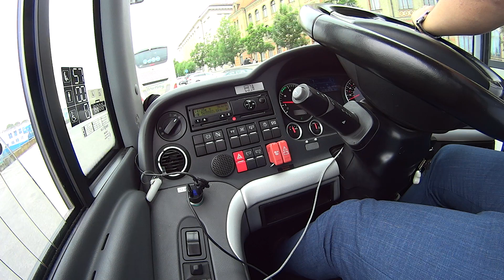Zamek w Bratysławie - krótki 'wjazd' na górę oraz "SKRĘĆ W PRAWO", czyli ZAWRÓĆ!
Bratysława - za każdym razem tutaj będąc, jedziemy na parking, robimy przerwę 2-3h i jedziemy do Węgier. Tym razem było inaczej - zrobiliśmy dodatkowy wyjazd na Zamek Bratysławski - ciekawa 'odmiana' od codzienności tutaj. Nigdy jeszcze tam nie byłem, więc nie mam pojęcia na co się szykować. Jak pokazało życie, trzeba było się szykować na zawracanie 'w miejscu' z zaskoczenia, bo 'skręć tutaj w prawo' oznaczało ZAWRÓĆ TUTAJ :D